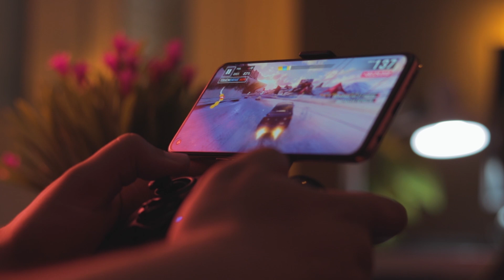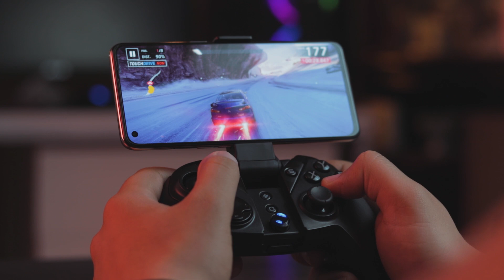يدة تحكم صينية مناسبة لكل الفئات-Gamesir G4 pro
اذا كنت تبحث عن يدة تحكم احترافية وتستطيع الاستفادة منها في أغلب الحالات
نينتندو سويتش--اندرويد-ios
فهذه اليد حتما موجهة اليك وكل هذا بسعر 50دولار ومنافس.

ما عليك سوى الانتساب إلى هذه القناة للاستفادة من المزايا:
شكرا للمشاهدة..